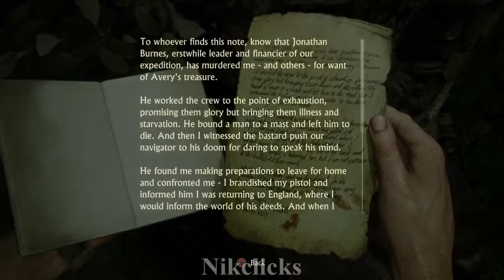Uncharted 4 A Thief's End Walkthrough Gameplay Part 19 - Libertia (PS4)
NEW Uncharted 4 A Thief's End Walkthrough Gameplay Part 19 includes the Jail Fight and Mission 19 of the Uncharted 4 A Thief's End Story for PS4. This  Uncharted 4 A Thief's End Gameplay Walkthrough will include a Review, all Story Missions, all Cutscenes, Crash Bandicoot, Chapters, Encounters, Treasures,

Uncharted 4 A Thief's End Walkthrough Gameplay Part 19 - Libertia (PS4 Pro)

 Uncharted 4 A Thief's End Jugabilidad Walkthrough Parte 19

Uncharted 4 A Thief's End Hindi Walkthrough Part 19